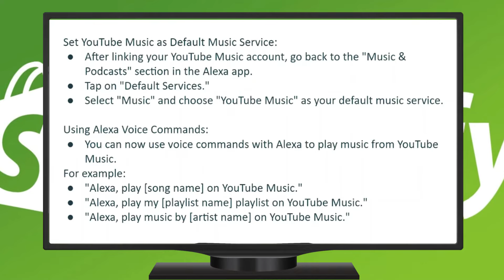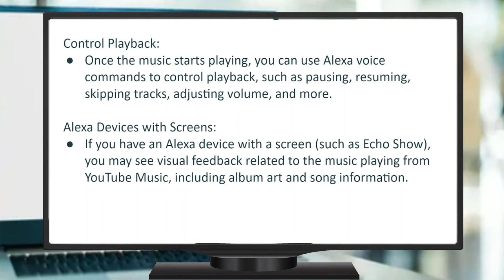Cómo reproducir YouTube Music en Alexa (2024)